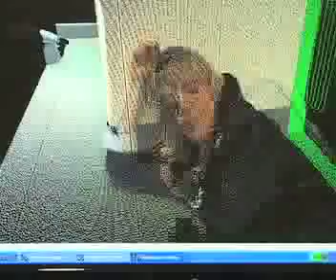CSI HIGH TECH CRIMEFIGHTING CAMERA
LAW ENFORCEMENT HAS A STATE OF THE ART DEVICE THAT FREEZES THE CRIME SCENE IN TIME BY LASER SCANNING IT IN 3-D...JACQUELINE TOUEG SHOWS US HOW FORENSIC INVESTIGATORS CAN VIRTUALLY REVISIT A SCENE OVER AND OVER TO HOPEFULLY SOLVE THE MYSTERY.